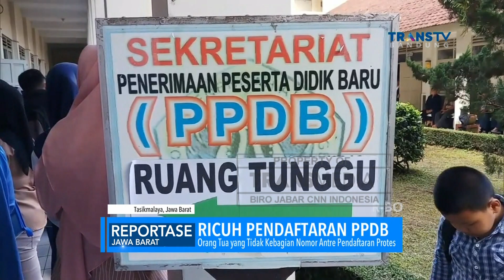Kericuhan Saat Mendaftar PPDB di Tasikmalaya dan Depok